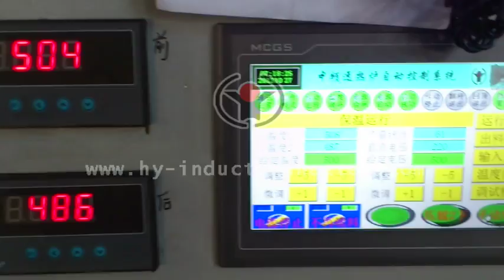aluminum billet heating furnace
"aluminum billet heating furnace Forever is engaged in manufacturing induction heating equipment and system for induction heating or induction heat treatment of bars,billets,pipes,slab,wire and so on. Especially we can provide complete steel ball production line.Welcome to send us inquiry!                                                                                               Contact Person: Tom (oversea manager)